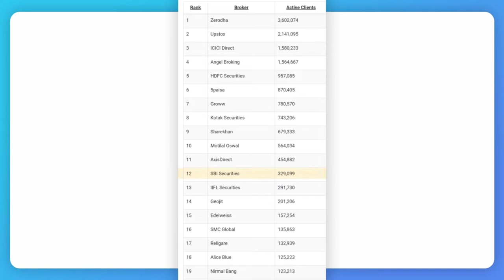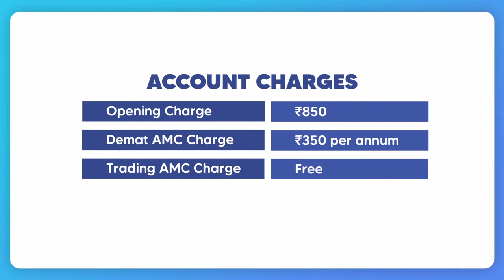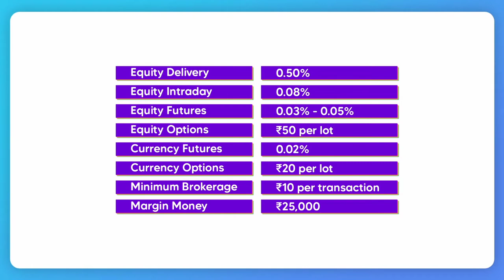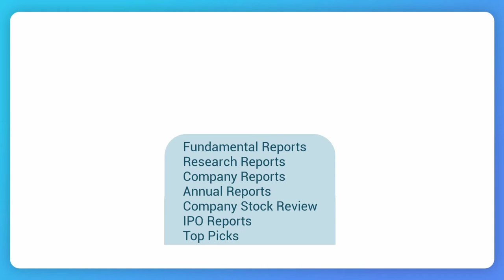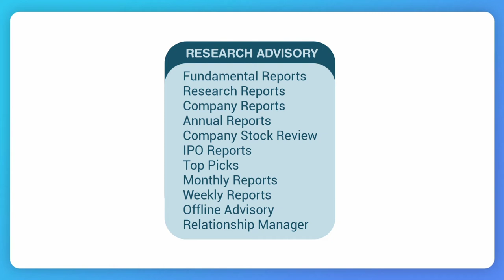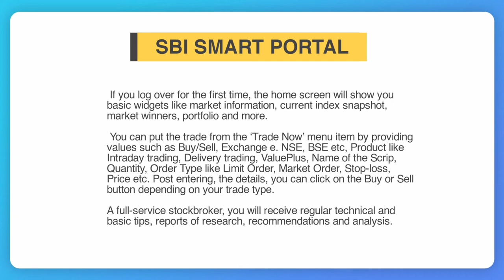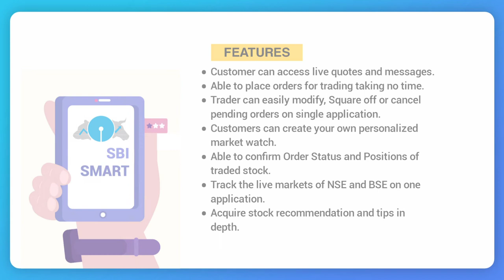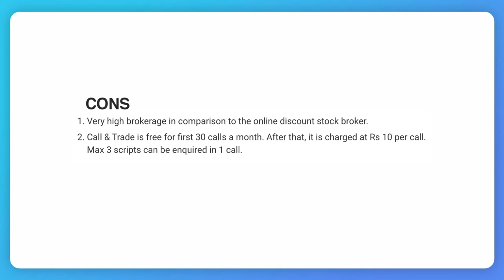Sbi Demat Account Charges | SBI SECURITIES Charges | Sbi Cap Securities Review | Sbismart Charges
in this video we discuss Sbi Demat Account Charges and margin ,platform and also now about you need to to know sbi cap securities this reviews our 7 day research and after making this video i hope you like it

Open FREE DEMAT ACCOUNT With 5 Paisa

1)  Hdfc Securities Demat Account Charges @ Hdfc security Amc and brokerage Info @ Is that Good or Bad?
3) ICici direct Free Demat Account | Dp Chgs Icici Review in Hindi 2021 | icici demat account charges

Queries Solve
1.sbi demat account charge
2. Is Sbi Cap Securities safe ?
3. discount broker comparison
4. sbi demat account amc charge
5. Sbi Cap Securities account charges 2021
6. low brokerage stock broker
7. low brokerage demat account
8.Sbi Cap Securities demat account brokerage charges
9. best discount stock broker
10. best discount stock broker in india
11. How can I check my demat account?
12.Sbi Cap Securities broker
13.How do I link my demat account to my bank account?
14. stock broker for beginners
15. stock broker keya hote hai
16. stock broker compair
17. How can I buy shares from demat account?
18. How is Sbi Cap Securities?
19. how to open demat account
20. Sbi Cap Securities demat account review
21. how to open Sbi Cap Securities demat account
22.
23. Sbi Cap Securities trading platform comparison
24. Can I trade commodities in Sbi Cap Securities ?
25. Which is the cheapest brokerage in India?
26.What is a brokerage fee?
27. What is difference between trading account and demat
      account?
28. How do I invest in call options?
29. Which is better Sbi Cap Securities ?
30. What is discount broker and full service broker?
31. How can I open demat and trading account in Sbi Cap Securities

YOur Need to know in this video
sbi demat account
sbi demat and trading account
sbi demat account charges
sbi demat account opening online
sbi demat account kya hota hai
sbi demat and trading account charges
sbi capital securities charges
sbi capital securities review
sbi securities brokerage charges
sbi securities amc charges
sbi amc charges
sbi demat amc charges
sbi cap demat amc
sbi securities margin
sbicap securities margin,
sbi margin,
sbi smart intraday margin
sbi hidden charges

I am not SEBI Registered Financial Advisor. I cannot guarantee the accuracy of any information provided.
I am not SEBI Registered Financial Advisor. So take advice before choose and Invest Your Hard Earned Money, All company logo use just information purpose this not mine logo credti respected owner